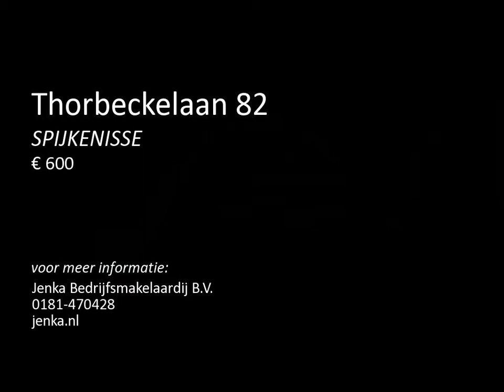Te huur: Thorbeckelaan 82 in Spijkenisse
"Betreft:Een kantoorruimte met een totale vloeroppervlakte van ca.40m² beschikbaar in het kantoorverzamelgebouw Thorbeckestaete gelegen naast het metrostation Spijkenisse Centrum, met gezamenlijke voorzieningen en entree.�Locatie:�Per autoVia de Ruwaard van Puttenweg en de Schenkelweg is de rijksweg A15, alsmede de provinciale Groene Kruisweg, binnen enkele minuten te bereiken.Per OVGezien de ligging direct tegenover het metrostation Spijkenisse Centrum, is de bereikbaarheid met het openbaar ...